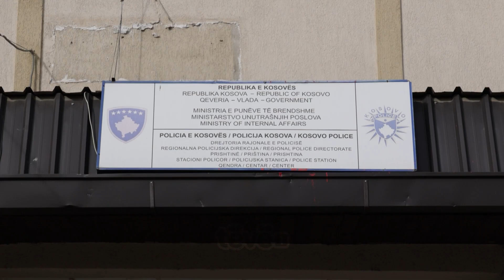Njohës të sigurisë e shohin si të nevojshme formimin e Policisë së Kryeqytetit